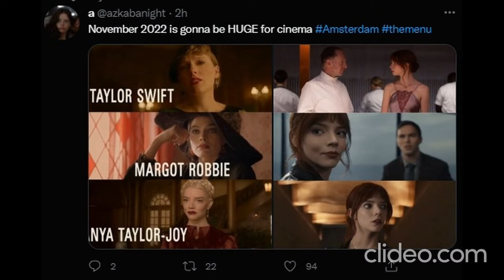Anya Taylor Joy AMsterdam